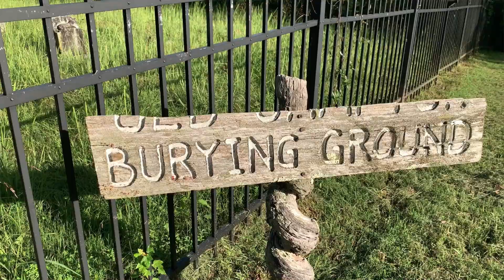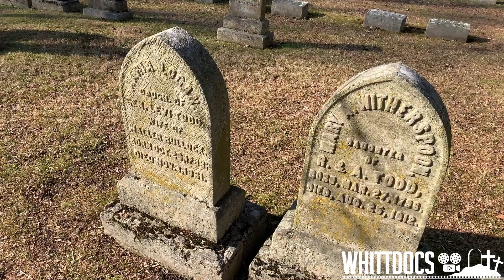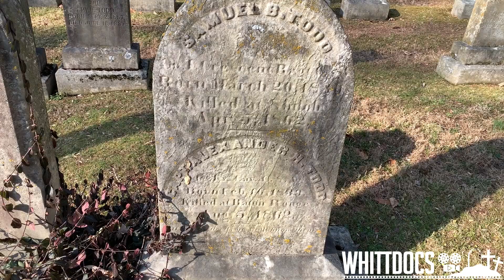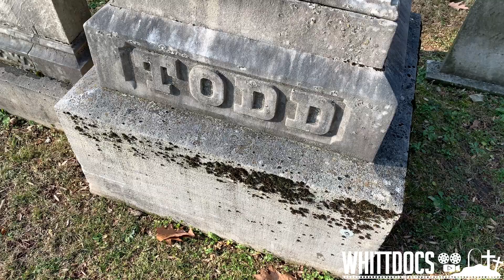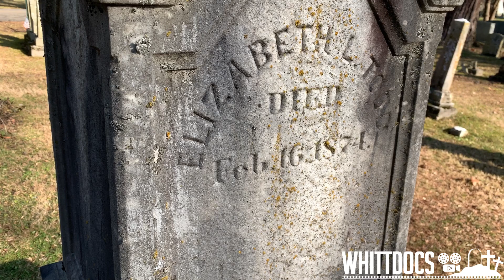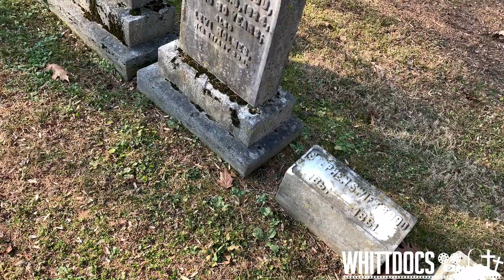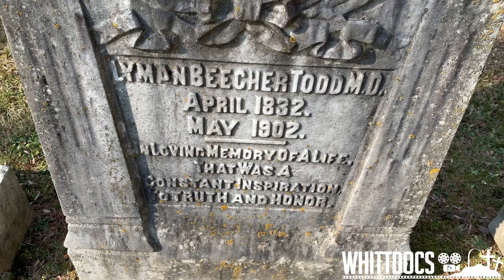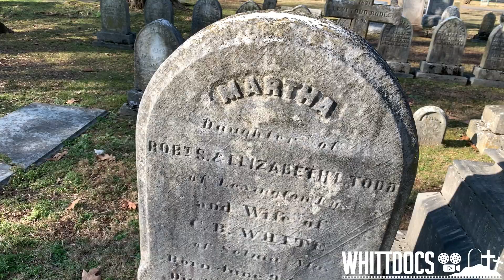The Todd Family Burial Plot - In-laws of Abraham Lincoln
Today, we travel are in Lexington Cemetery in Lexington Kentucky to visit the Todd Family Plots. Although, they’re most known for being Abraham Lincoln’s in laws, the Todd family was one of the most affluent and wealthy in Kentucky during that time period.

Please visit me! I would love to hear from you.